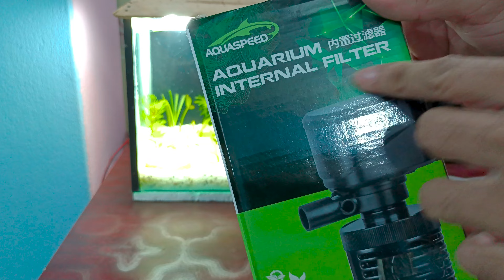এই জিনিসটা কি আসলেই এতো ভালো? best Internal Aquarium power head filter Filter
The best Internal Aquarium power head filter Filter
Aquarium Filter
𝑀𝓊𝓈𝒾𝒸 𝓊𝓈𝑒𝒹
Heavenly - Aakash Gandhi